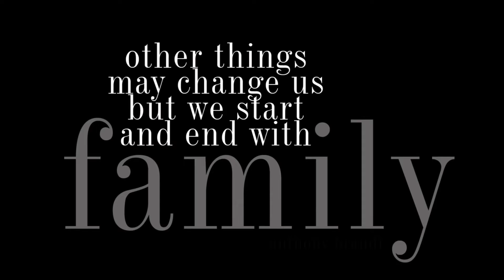Christmas 2021 by Lori Douglas Photography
Beautiful family photos on the beach in Kitty Hawk on The Outer Banks of NC by Family and Wedding Photographer, Lori Douglas Photography